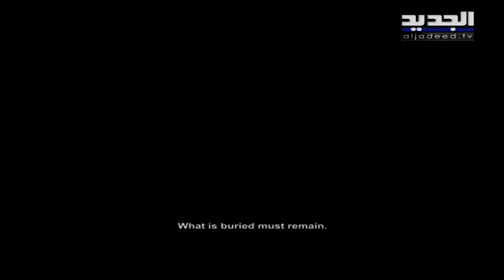من الموضة والهندسة إلى عالم السينما...فيلم " المدفون يجب أن يبقى " للمخرج السوري العالمي الياس مطر!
حل المخرج الياس مطر ضيفاً ضمن برنامج صباح اليوم مع الإعلامي جوزيف حويك.تحدث عن سيرته في عالم الإخراج واخر أعماله فيلم " المدفون يجب أن يبقى".